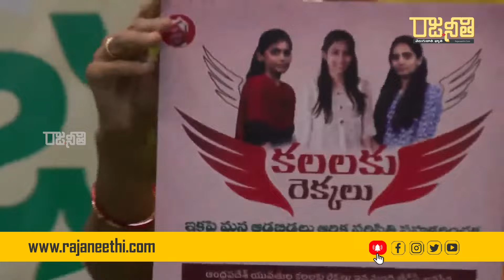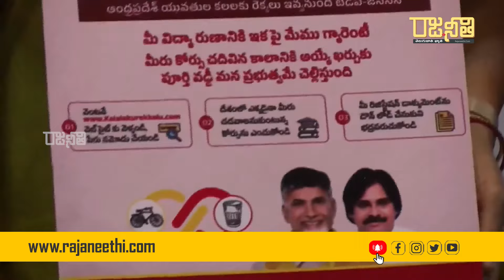చంద్రబాబు కొత్త పథకంతో అమ్మాయిల కలలకు రెక్కలు | Chandrababu | Nara Bhuvaneswari | PK | Rajaneethi